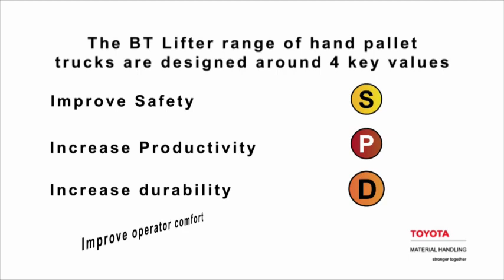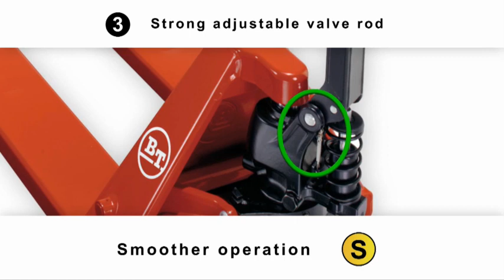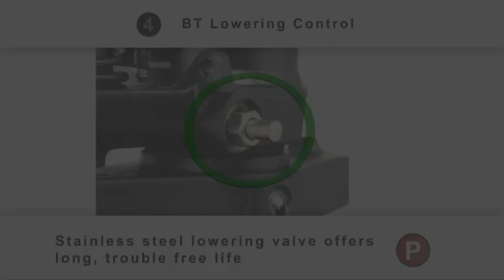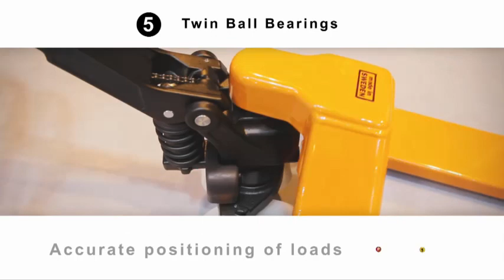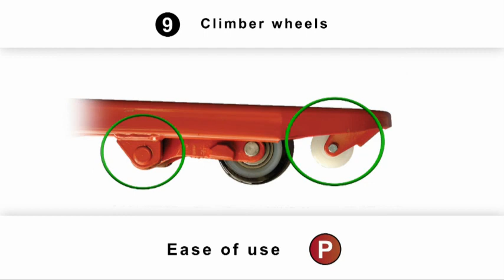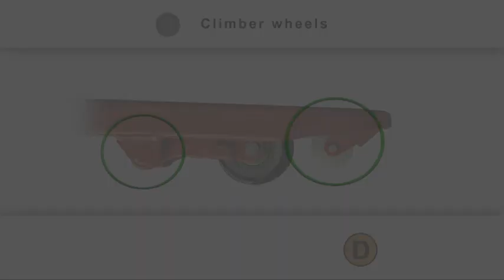The BT Lifter range of hand pallet trucks.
Order BT Pallet Trucks online at: shop.toyota-forklifts.co.uk

The BT Lifter range of hand pallet trucks are customisable, making them suitable for a broad range of material handling applications, including horizontal transport, order picking, loading / unloading and stacking. Designed for ease of use, our long-lasting trucks allow for the safe and efficient movement of goods with very little effort. The low-lifting BT Lifter hand pallet truck and BT Pro Lifter hand pallet trucks in the L-series offer a load capacity of up to 3 tonnes, whilst the H-series high lifting hand pallet trucks have a 1 tonne load capacity and provide lift heights up to 800 millimetres. For light stacking applications, the BT Lifter range offers the versatile S-series manual and electric stacker trucks.